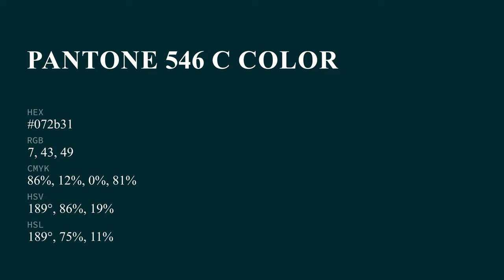color 072b31 hex color - Green color - Warm color 072b31